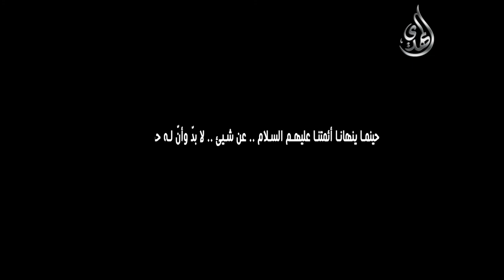الإمام المهدي وتوقيت زمن الظهور